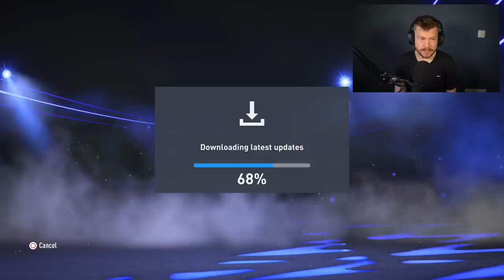NOWY POCZĄTEK! KARIERA ZAWODNIKA FIFA 22 #1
Wielkie dzięki dla EA za umożliwienie mi wcześniejszego dostępu do gry.